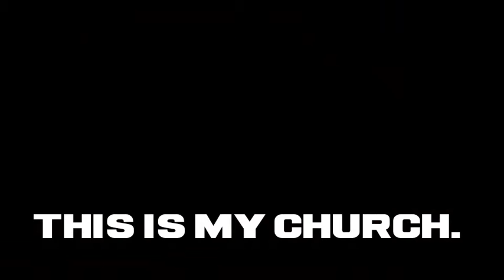412 in 90 Seconds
412 Community Church in 90 seconds.